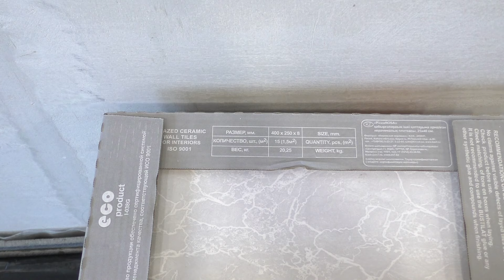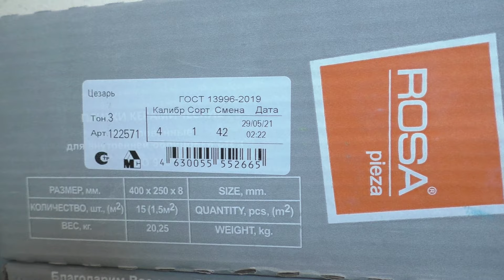⚫УклАдкаА ПлиткИ на СтенУ СВОИМИ РУКАМИ | ОТ А до Я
Как сделать укладку плитки БЫСТРО и НЕДОРОГО | ЛУЧШИЙ СПОСОБ! Честно говоря после просмотра этого видео вы сможете выполнить эту работу  СВОИМИ РУКАМИ.

✔ Я в ВКонтакте:
*Instagram, продукт компании Meta, которая признана экстремистской организацией в России
✔ Телеграм-канал Стас Лебецкий. Ремонт и Отделка

❗ Возможно все. На невозможное просто требуется больше времени!!!
С Вами Мастер строительно-отделочных работ Станислав Лебецкий
Если Вам понравилось это видео: